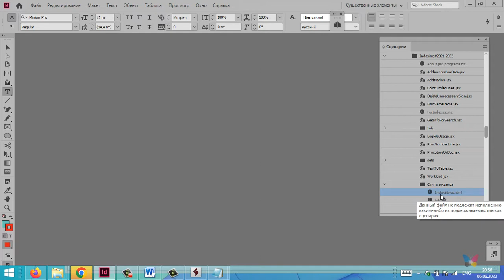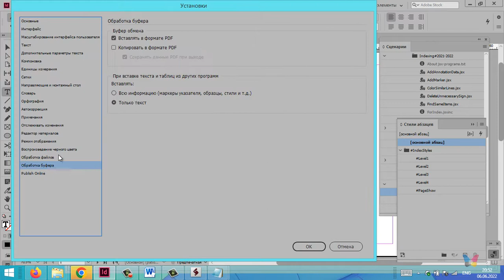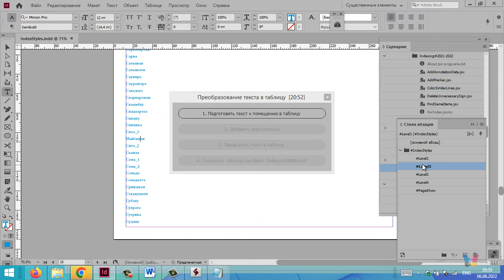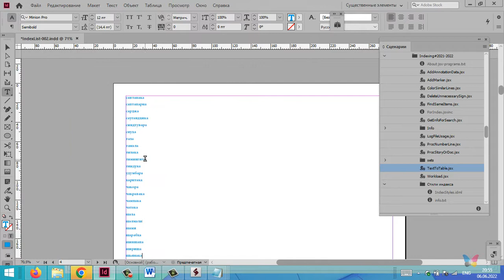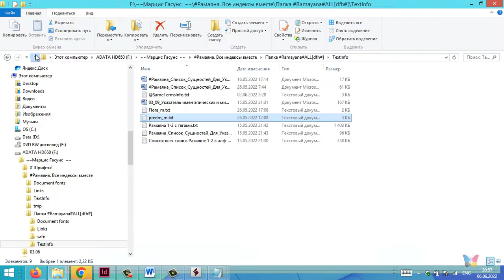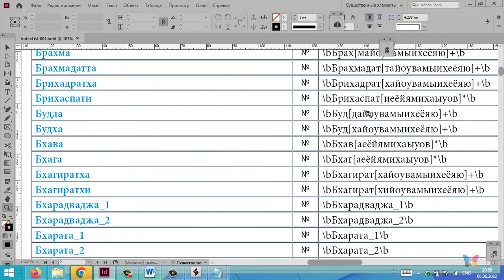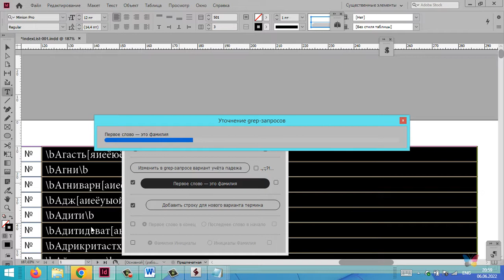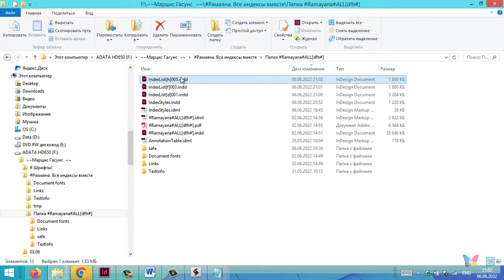Разработка указателей к Рамаяне (Adobe InDesign, 1/5)